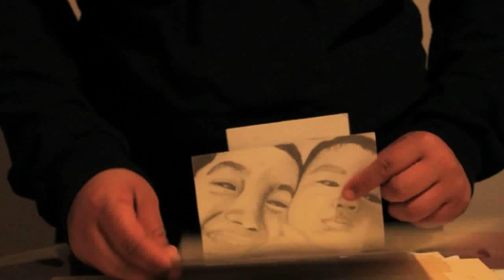An American Dream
One girl's story about the challenges she faces as an undocumented American.  and see how you can get involved.  "Please, do not be silent."

edited by Chani Petro
sound by Matthew McCague